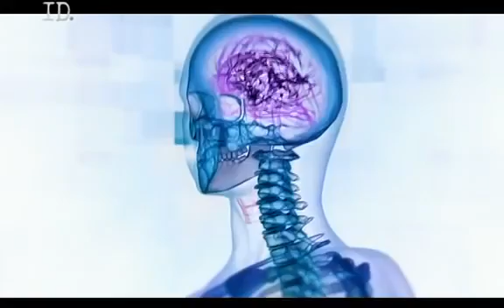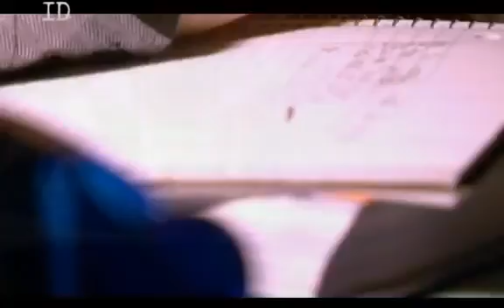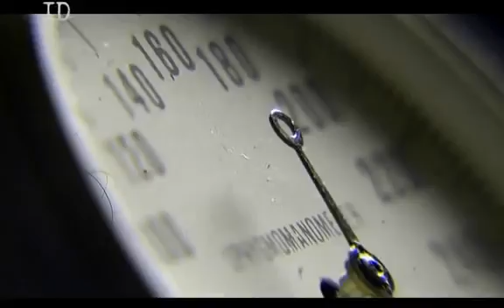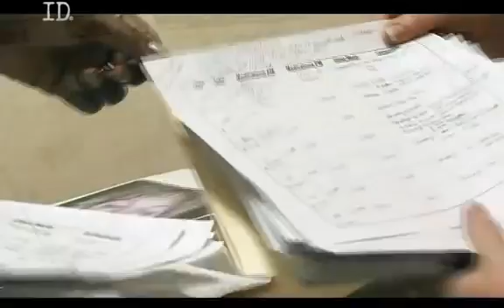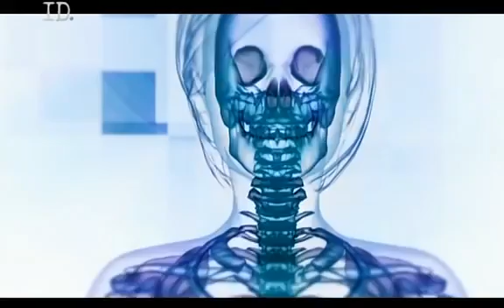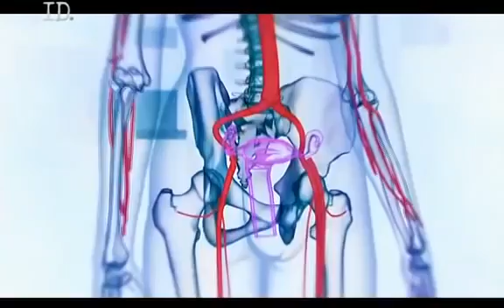Niezwykłe przypadki medyczne - Chłopiec który skakał - film dokumentalny LEKTOR PL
Seria „Niezwykłe przypadki medyczne" przedstawia schorzenia, których przyczyny są trudne do ustalenia.

Jeśli podobają Ci się filmy na moim kanale i chcesz jakoś mi podziękować, to postaw mi kawę